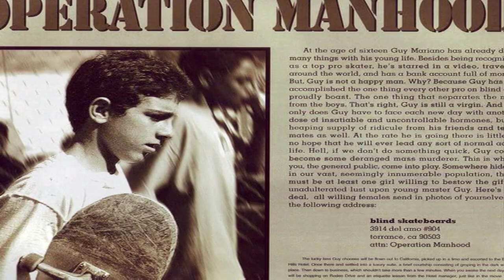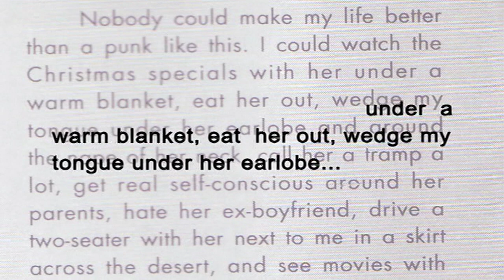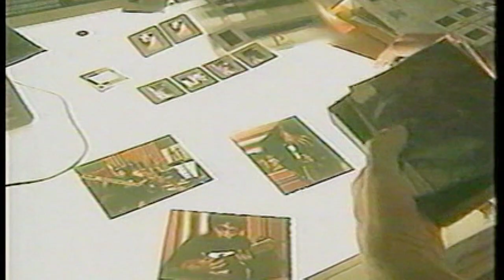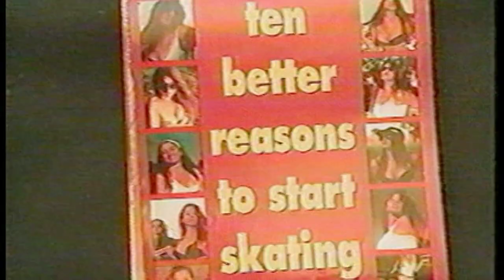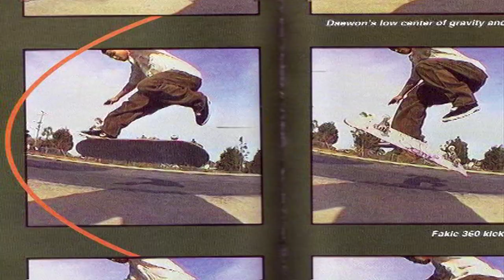History Of Big Brother Magazine With Jeff Tremaine & Steve Rocco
DVD extra from Skateboarding World Industries Documentary "The Man Who Souled The World" based on Steve Rocco's Story.